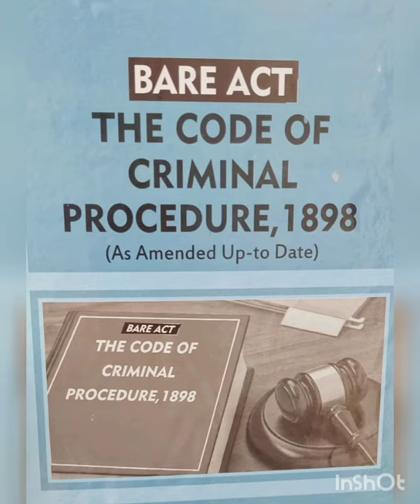Lecture No 10. Challan. Jurist Planet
Jurist Planet:
Code of Criminal Procedure
Topic: Investigation: Part-4
Sections173
FIR 154
Investigation 156
Summon to acquainted with facts 160
Statement under section 161
Procedure mentioned in 162
Search 165,166
Judicial or Police Remand 167
Discharge to accused person 169
Brought before magistrate 170
Police diary 172
Challan 173
Name of complainant
Name of accused persons and their position
Witnesses
Jis of information
Summery of investigation

Criminal Procedure Code
Other videos on the subject